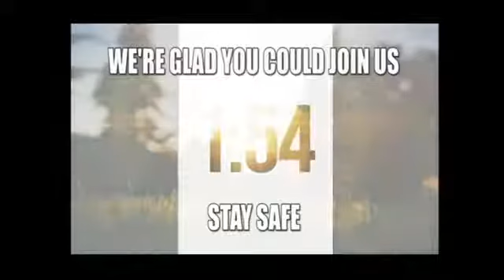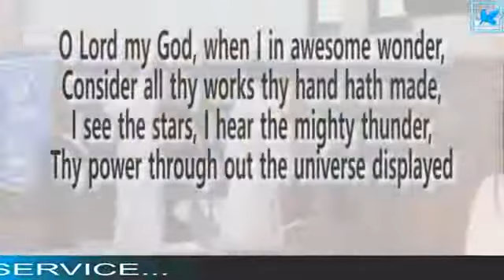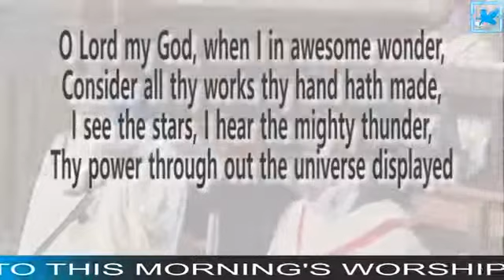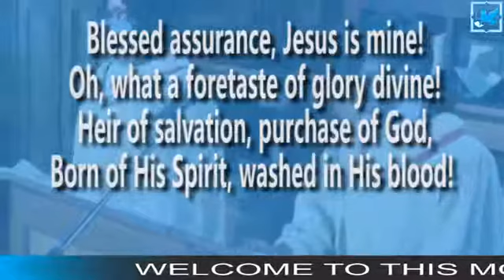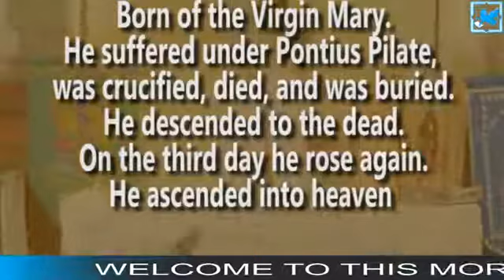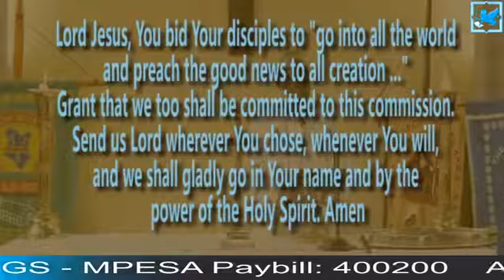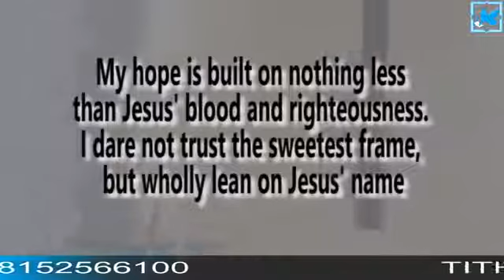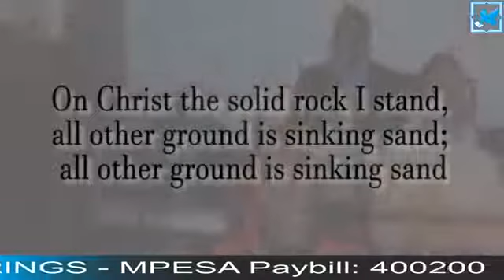God is in Charge Canon Joshua Omungo Sunday 24th May 2020